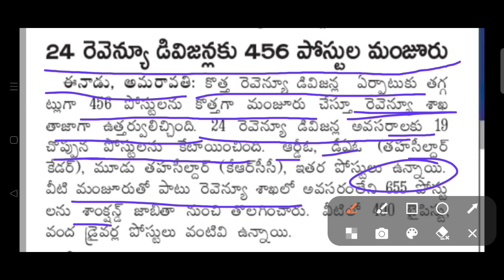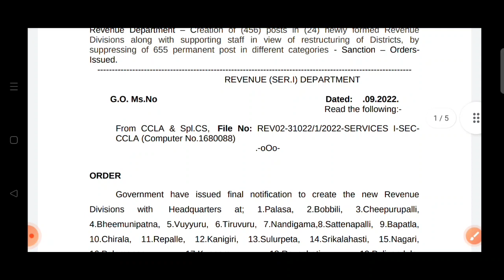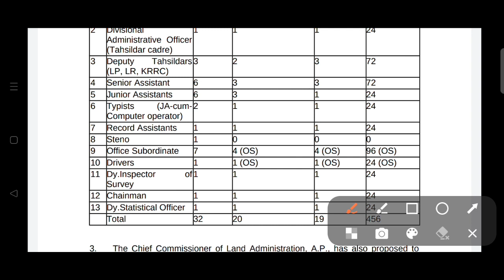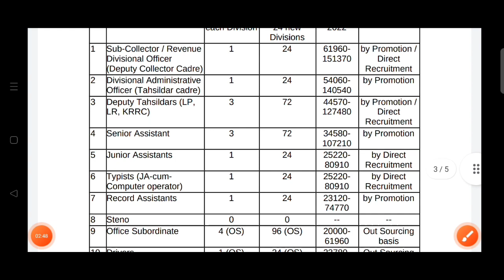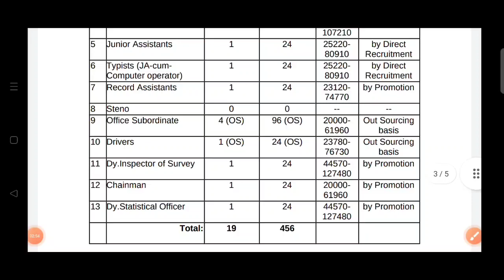APPSC Latest Update|24 రెవెన్యూ డివిజన్లకు 456పోస్టులు మంజూరు🥳|APPSC, Outsourcing ద్వారా భర్తీ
💥 Online Video Classes కోసం NAVEENA Study Hub app ను డౌన్లోడ్ చేసుకోండి.